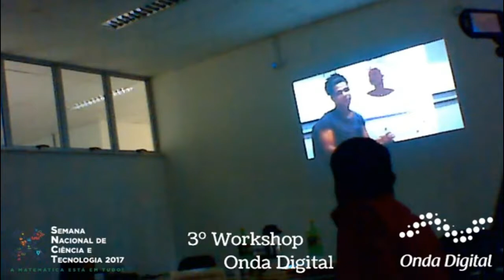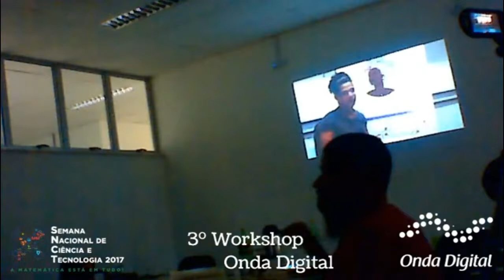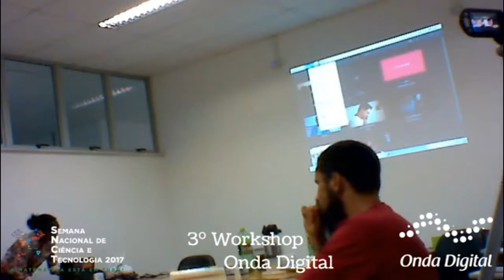Fórum Meninas Digitais - Regional Bahia - III Workshop de Pesquisa e Extensão Onda Digital